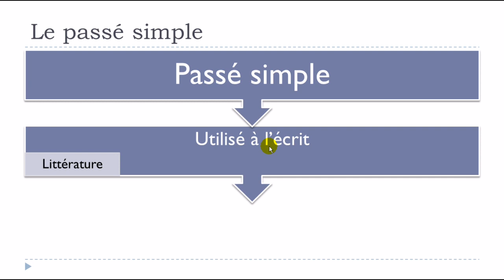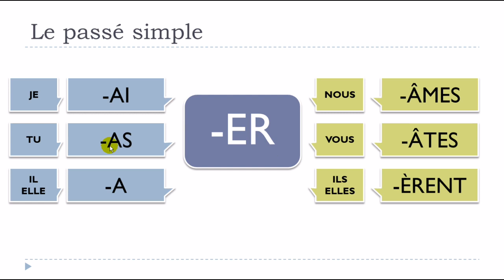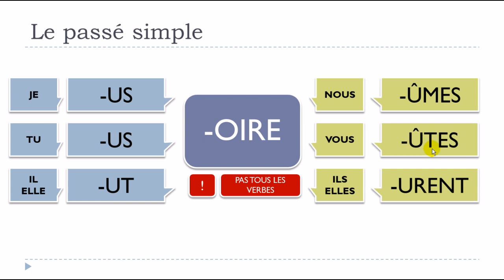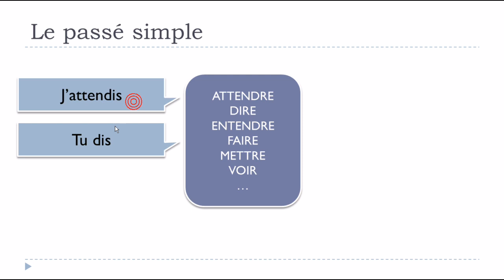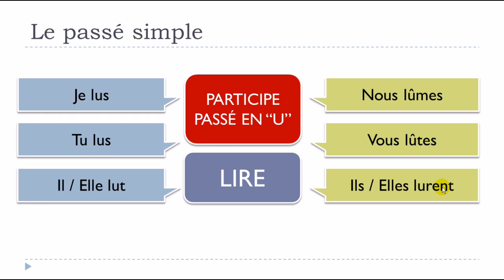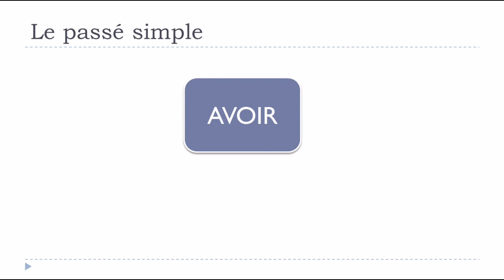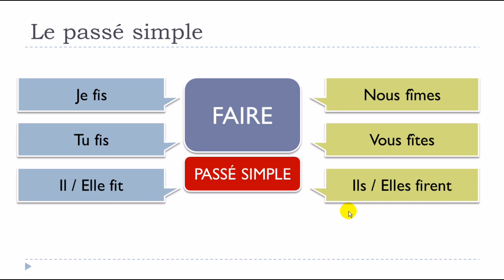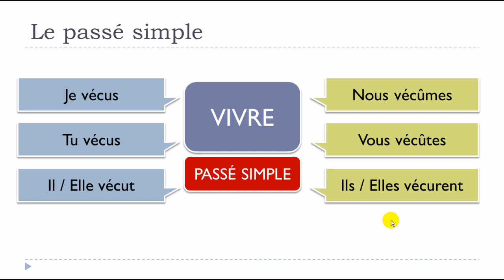למד השפה הצרפתית # Le passé simple